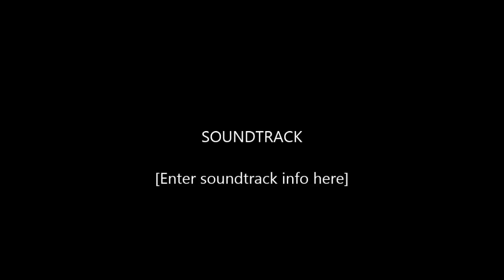Antonov AN 22A Finall Takeoff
Malo sam se razboleo ali nije nista samo me malo Grebe Grlo temperaturu nemam tako da cu ubrzo Ozdraviti. Pozdrav. David Muzika: Alan Walker - Unity (no copyright) plus (Lyrics) NNC Release..